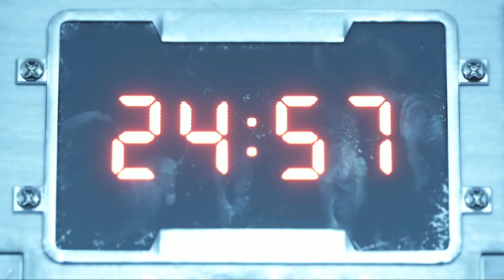Chapter 7 FF7 Remake (Hard Mode)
Hey there ladies/gentlemen!

Brian here again!

Chapter 7 of the FF7 remake playthrough, all fails and wins included.

Materia isn't maxed
Weapons not maxed
Not all bonuses obtained
Not all summon materia obtained
Making this hard playthrough as hard as possible!

I'll be doing a walkthrough afterwards.